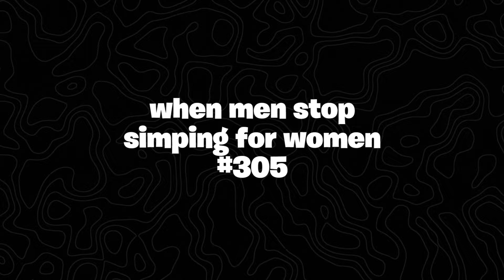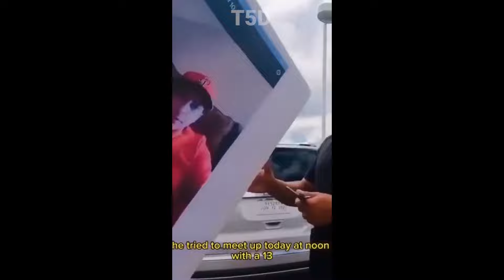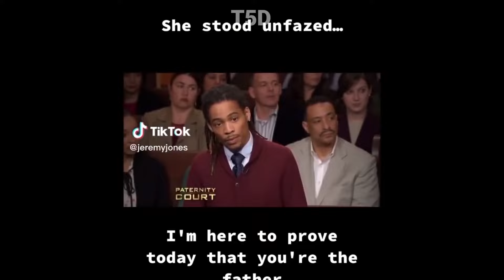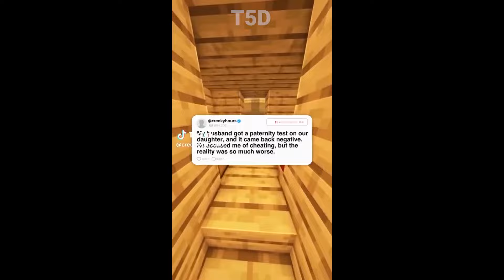cheating wife KICKED OUT after DNA test proves husband is NOT the father of their child.. #9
♪ Marshmallow (Prod. by Lukrembo)